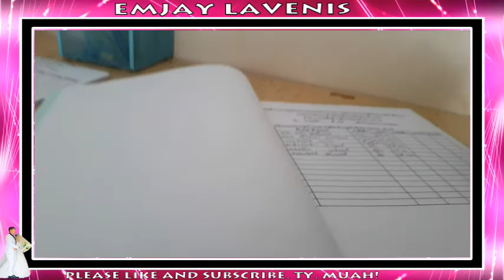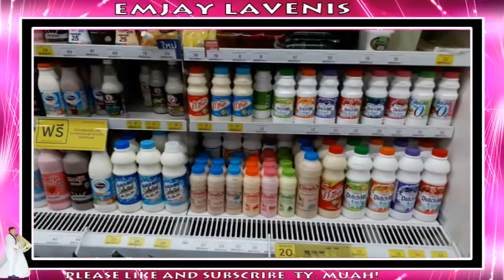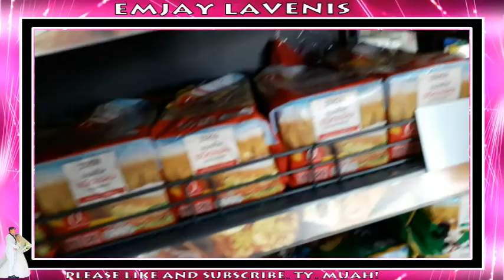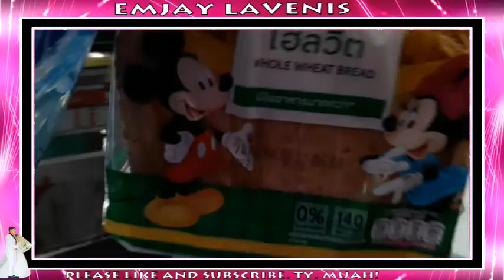Vlog 01 with Thai Teacher Friend (try lang)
We just went out from the school for a while to buy food. haha bumalik din naman agad :-) Pagpasensyahan nyo na vlog ko mag improve din yan soon haha kelan kaya ang soon?

EMJAYLAVENIS
Emjay Lavenis
EmjayLavenis
emjaylavenis
emjay lavenis